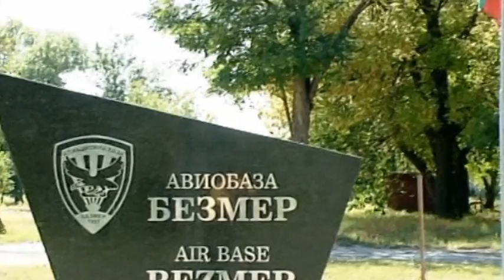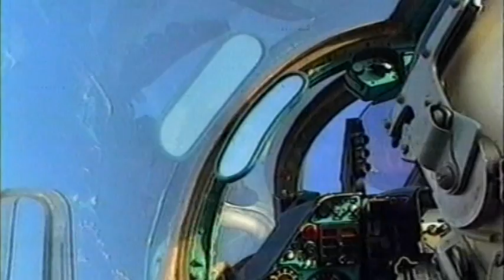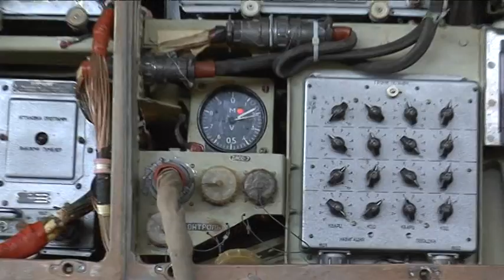Безмерец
Филм, посветен на Безмерци и създаден поповод на тяхната 65-та годишнина и 30 годишнината на Су-25 в България.
Филма направиха:
сценарист: Силвия Желева
консултант: подполковник Пейо Дончев
диктор: Христо Чешмеджиев
въздушни снимки: Огнян Стефанов
звук и монтаж : Даниел Кръстев
режисьор и оператор: Чавдар Кръстев